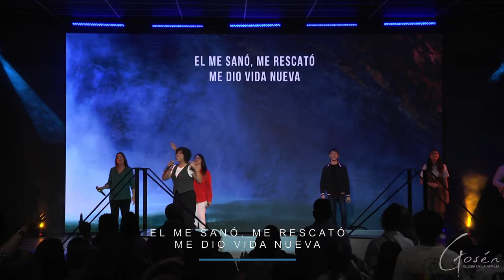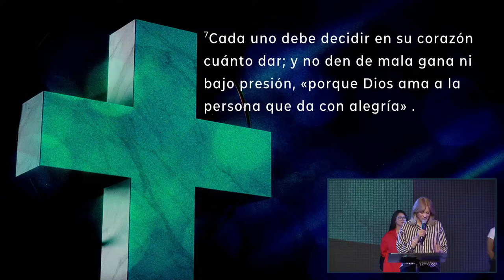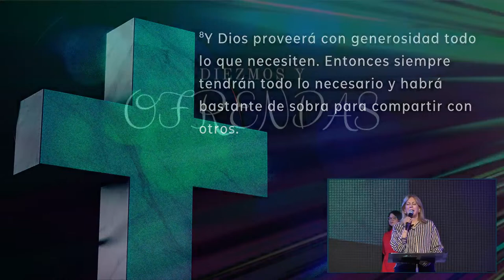Servicio de Bautismos 2024 | Pastor Jesus Madera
¡Bienvenidos! Gracias por ser parte del servicio de hoy. Recuerda invitar a alguien a ver el mensaje dando click en compartir. No sabes quien necesita escuchar la palabra de hoy.
Además, puedes seguirnos en nuestra pagina de Facebook y darnos like.

¡Dios te continue bendiciendo y recuerda que siempre seras bienvenido a nuestra casa!

Bautismo 14 abril  24
1. Kiara Báez Castro
2. Mariangely Rosado Román
3. Margarita García Merced
4. Pedro Juan Correa Romero
5. José Angel Aguilera Salinas
6. Edmil M. Hernández Robles
7. Ada Caraballo Dingui
8. Adanelly López Otero
9. Anais Rivera Ramos
10. Ariana K. Ortiz Navarro
11. Camila Mia Cordero Cartagena
12. Edna González Pérez
13. Gloriana Molina Sánchez
14. Alexaida Rosa Lopez
15. Julimar Ramos González
16. Karelys G. Velázquez Marrero
17. Sheila Marie Mejia Ortiz
18. Lillian Rivera Marcano
19. Ramariz E. Morales Rivera
20. Marly Rodriguez Rodriguez
21. Melanie González de Jesús
22. Paola M. Irizarry Padro
23. Rachel Vargas Torres
24. Rita María Guzmán Castro
25. Sofia Rodriguez Rivera
26. Sonia I. Reyes Flores
27. Yashira de Jesús Hernández
28. Yescenia Mercado Santiago
29. Yesmairy Rivera Mercado
30. Amaia K. Rodriguez González
31. Fernando J. Rodriguez González
32. Carmen S. Rivera Rivera
33. Héctor M. Tirado Garriga
34. Mariela Herández Ramos
35. Angel Diaz Ruiz
86. Nardy Flores Diaz
37. Edward Rodriguez López
38. Álvaro Gudiel Morales
39. Ángel Hernández Oyola
40. Félix José Rodriguez Prensa
41. Joel Ocasio Lizardi
42. Jorge Rodriguez Báez
43. Osvaldo González Reyes